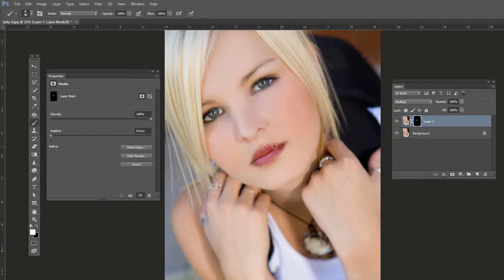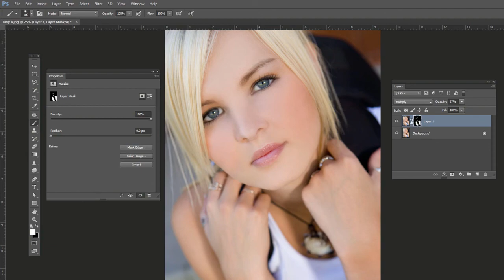Photoshop Tutorial - Darkening Areas on the Face